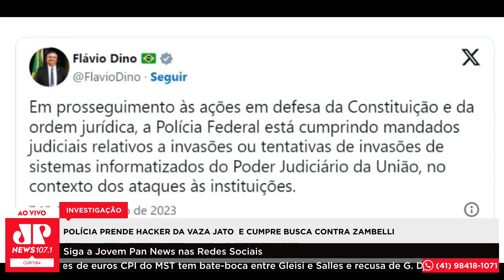Polícia prende hacker da Vaza Jato e cumpre busca contra Zambelli